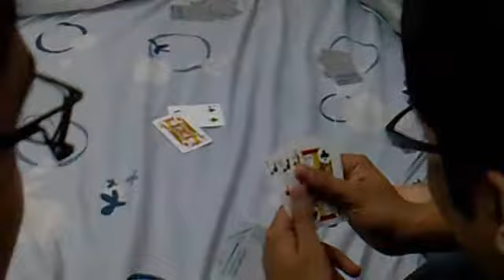Hassan Tariq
Hassan playing call of duty